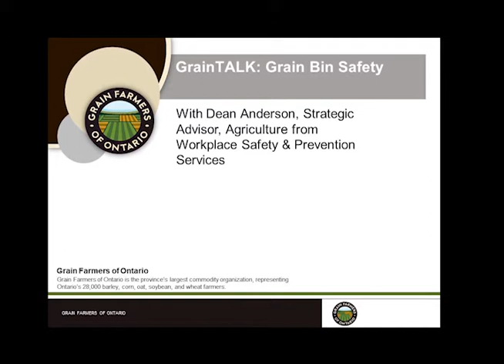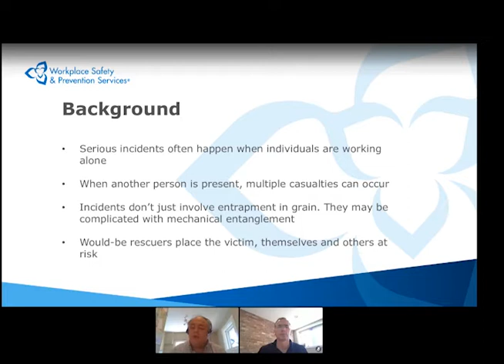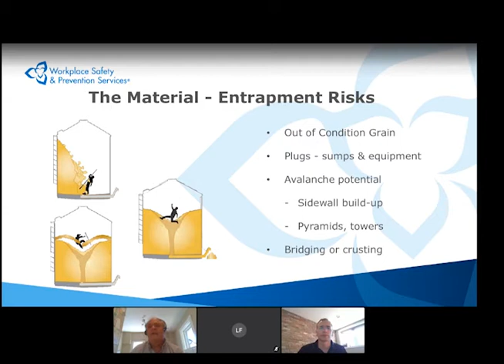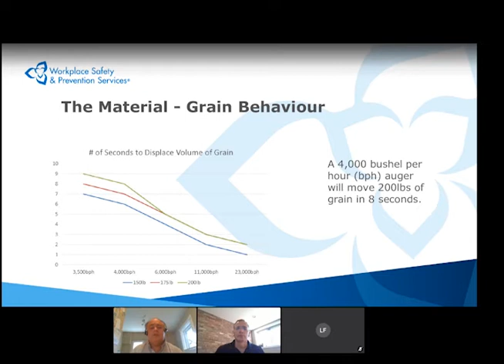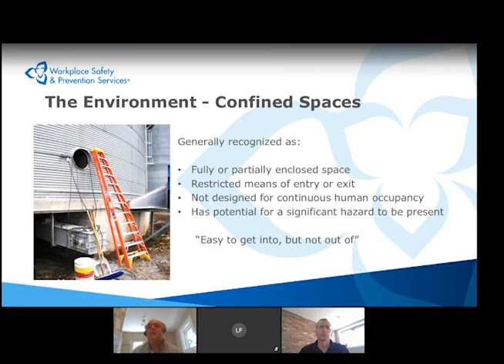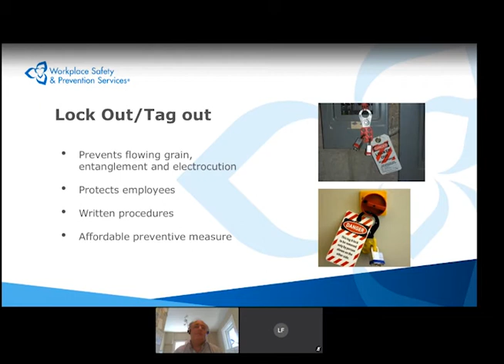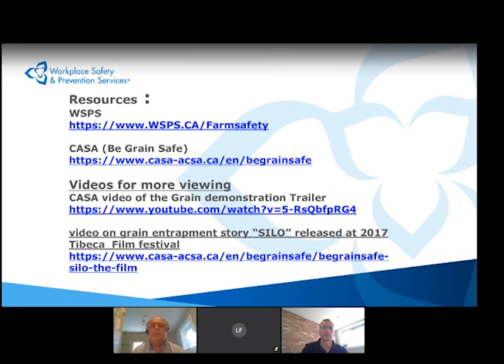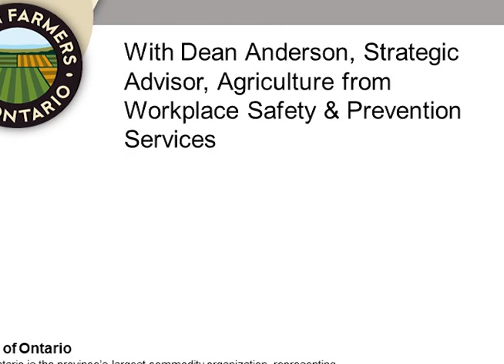GrainTALK: Bin Safety for 2020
Join Dean Anderson from WSPS as we chat about how to be safer this harvest and some of the key things to remember when working around grain bins.

Hosted by Laura Ferrier and Marty Vermey